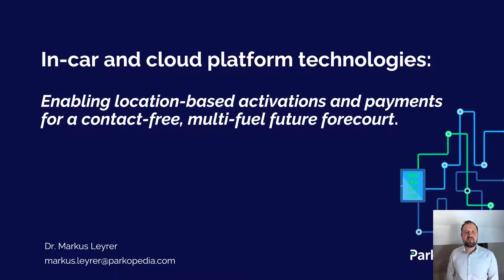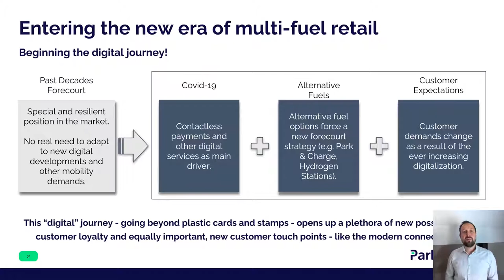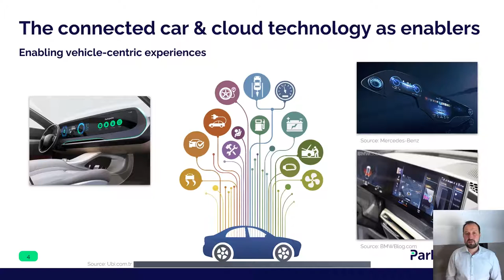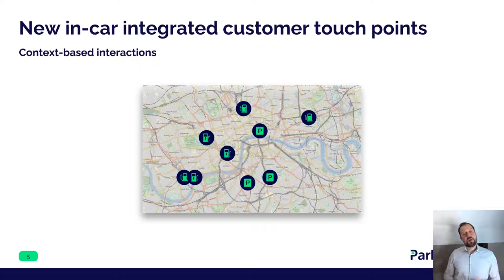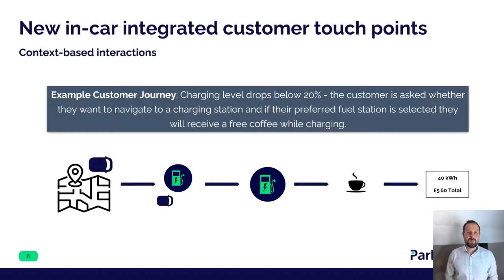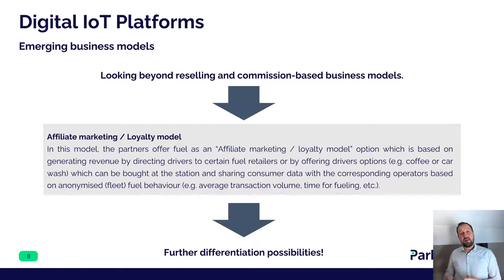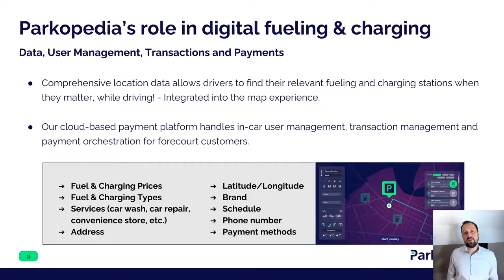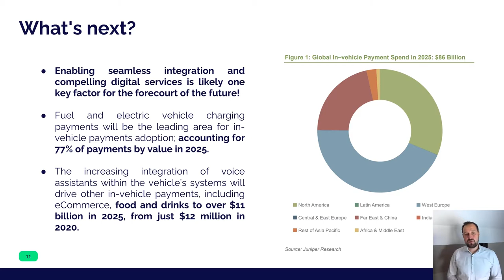Dr. Markus Leyrer at Future of Forecourts and Fuel Retailing virtual event